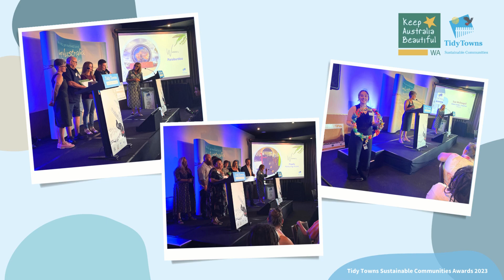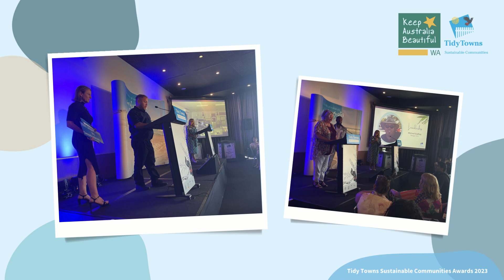Tidy Towns Sustainable Communities Awards State Event 2023